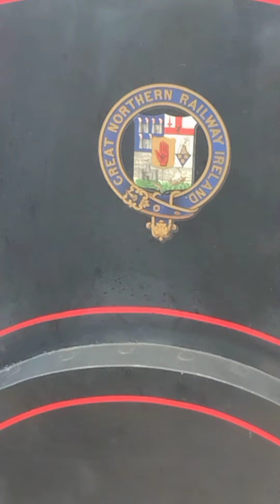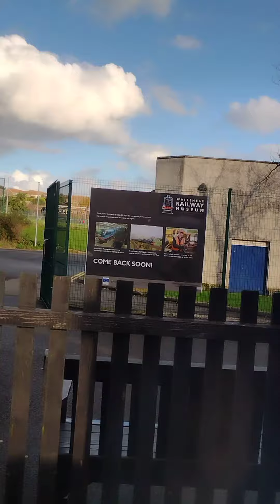number 131 from preservation society of Ireland